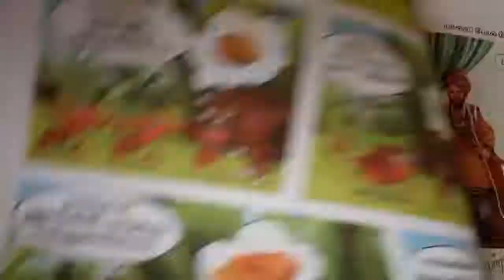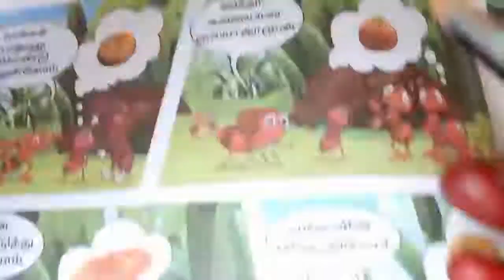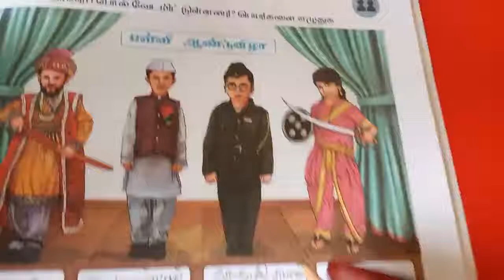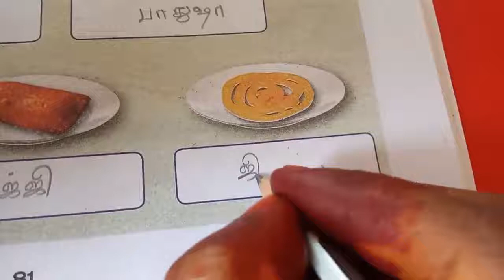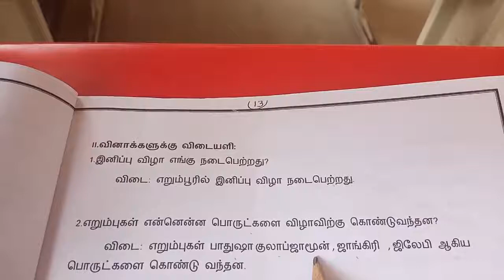Sjv Grade2 Less 13 Part 2 1